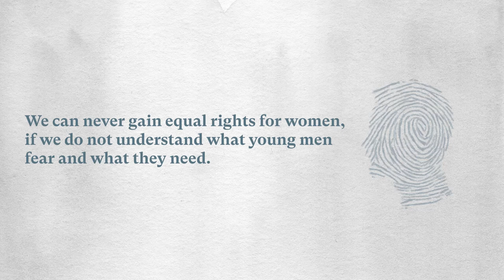Teaser: Young Men and Boys | Rohini Nilekani Philanthropies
This InternationalMensDay, let's start a new conversation!

A teaser for an upcoming video on how we can think about engaging boys and men in gender-transformative work. Watch this space for deeper conversations with allies and advocates who work on genderequity!